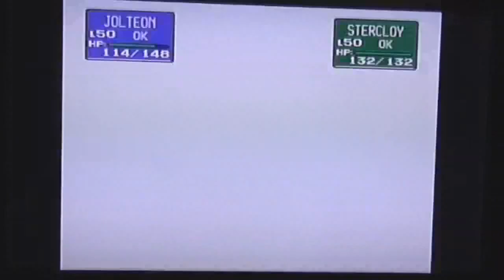RazzleDazzleMarcus Plays Pokémon Stadium! Episode 7: Cinnabar Tower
Originally published on February 19, 2015 over on my sister channel, KingOfBladesM80 Productions.